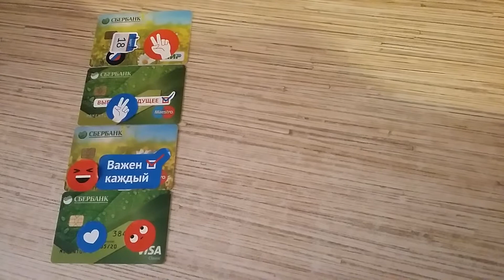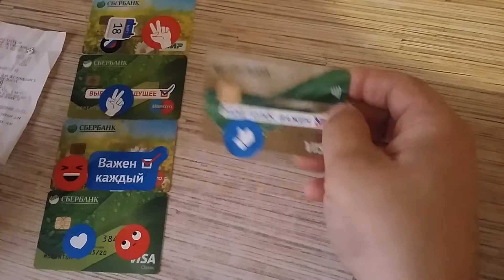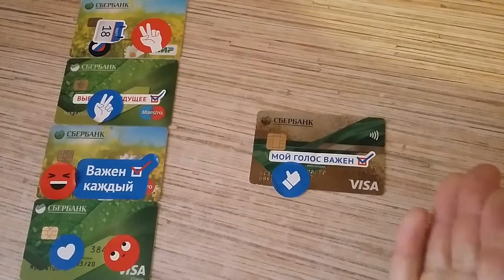Как подключить БЕСПЛАТНЫЙ мобильный банк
Как не платить за мобильный банк СБЕРБАНКА